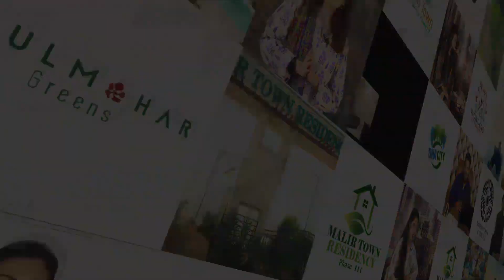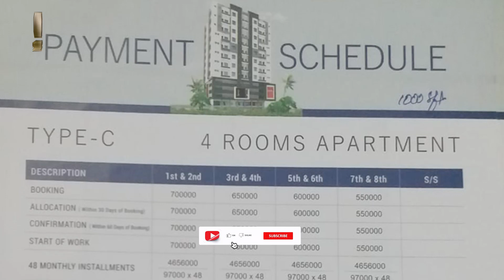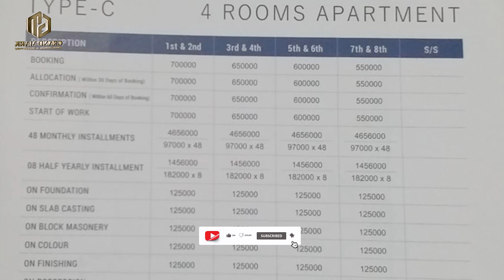SCHEME 33 KARACHI SOCIETIES | APARTMENT ON INSTALLMENTS | FLAT FOR SALE | BEDROOM | KANEEZ FATIMA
AL-QASAR TOWER, a residential complex situated in the heart of Madras Chowk, Scheme 33. KDA Lease Apartment on installments in Gulzar e Hijri, Karachi.
4 & 5 room luxury apartments and showrooms with outclass amenities. SBCA approved, with a 48-month installment plan, three dedicated parking floors, and imported lifts for your comfort. Enjoy a stylish reception lobby, prayer area, gym, and top-tier security.
Karachi Office : A - 233, Block 10A Near Lasania Restaurant, Gulshan-e-Iqbal.
Bahria Office : 1204, 12th Floor, DT Tower, Main Jinnah, Bahria Town Karachi.